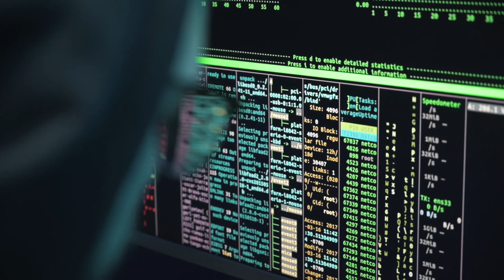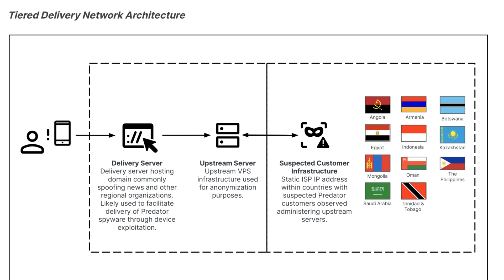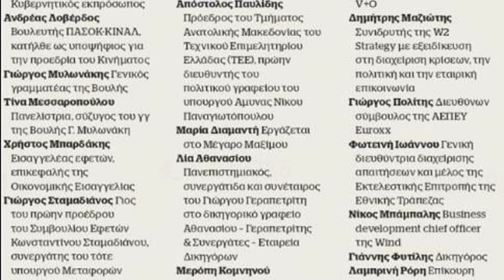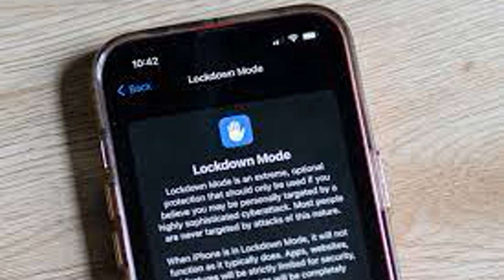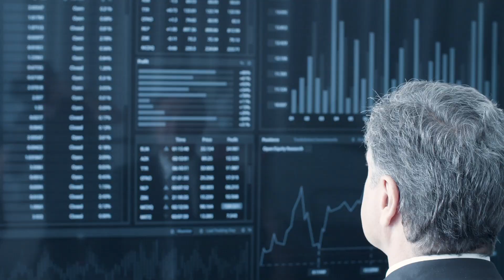Warning: Malware Analysis Predator Spyware in 2024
In 2024, the digital landscape faces a formidable threat that transcends borders and breaches the most private corners of our lives. "Warning: Malware Analysis Predator Spyware in 2024" is an in-depth exploration of Predator, a sophisticated piece of spyware that has become a tool of global espionage. This video sheds light on the alarming resurgence of Predator, revealing its intricate web of operations that spans across continents, targeting individuals in countries like Angola, Armenia, Botswana, Egypt, Indonesia, Kazakhstan, Mongolia, Oman, the Philippines, Saudi Arabia, and Trinidad and Tobago.

Predator is not your average spyware. Marketed under the guise of counterterrorism and law enforcement, it has often been deployed against civil society, including journalists, politicians, and activists, thereby threatening the very foundations of democracy and free speech. Our investigation is based on the groundbreaking report by Insikt Group, released in March 2024, which unveils the complex infrastructure supporting Predator's widespread and targeted incursions.

The United States government has taken a stand against the proliferation of such invasive surveillance tools by imposing sanctions against key figures associated with Predator's development, including Tal Dilian. These sanctions mark a pivotal moment in the fight against the misuse of spyware and underscore the international community's commitment to protecting individual privacy and security.

This video not only highlights the technical sophistication and ethical dilemmas posed by Predator but also offers insights into the measures being taken to combat this digital predator. From the European Union's efforts to curb spyware abuse among member states to cybersecurity experts advocating for regular software updates, device reboots, and the adoption of lockdown modes, we delve into the strategies that can help safeguard our digital freedoms.

Join us as we navigate through the murky waters of cyber surveillance, where the stakes for privacy and security are higher than ever. "Warning: Malware Analysis Predator Spyware in 2024" is a call to action for awareness, vigilance, and collective effort in the face of evolving cyber threats. Together, we can forge a future where technology serves as a beacon of empowerment, not a tool of oppression.